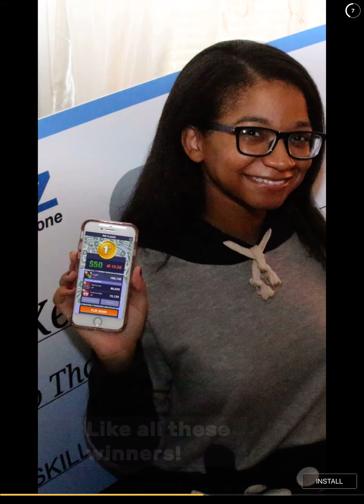Up Up Monkey iOS Gameplay